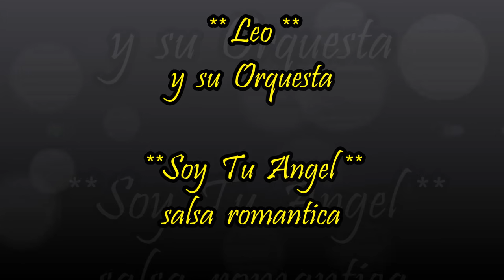Leo y su Orquesta - Soy tu Angel - salsa sonido HQ estreno con fotos - 2017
Leo y su Orquesta - Soy tu Angel - salsa estreno 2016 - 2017 lo mejor y mas nuevo de la salsa por Javier Mata EL COLADO DJ